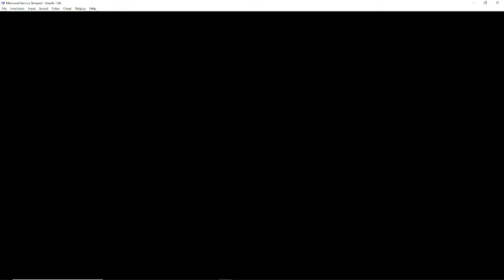MST fast ball n' chain level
Thank god I had OBS on this time aound